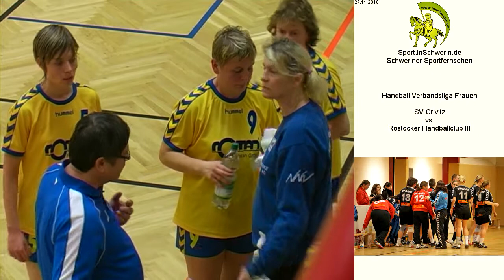SV Crivitz - Rostocker Handballclub III T3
Handball Verbandsliga Frauen 27. November 2010 24:16 (18:13) SV Crivitz - Rostocker Handballclub III